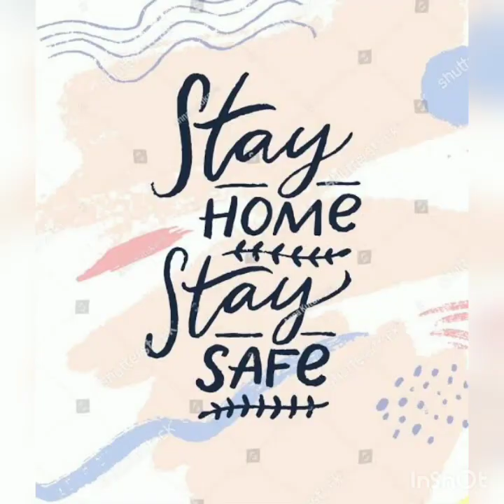തെങ്ങിൻ കൊഴിഞ്ഞിൽ കൊണ്ട് അടിപൊളി *CRAFT*